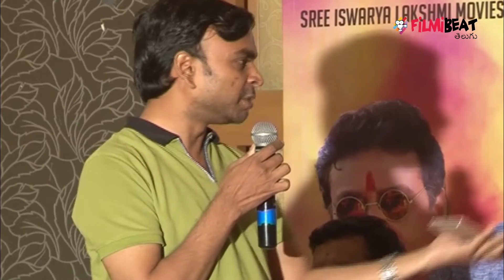Chuttalabbayi Movie Success meet | Aadi | Namita Pramod | Sai Kumar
Chuttalabbayi Movie Success meet held at Cinemax in Hyderabad.